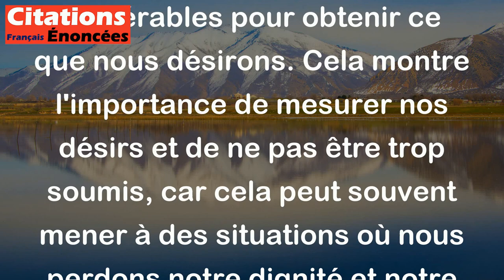Lorsqu'on désire, on se rend à discrétion à celui de qui on espère. - La Bruyère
Cette citation de La Bruyère signifie que lorsque nous voulons quelque chose, nous sommes prêts à nous soumettre à celui qui peut nous l'offrir. Nous sommes prêts à céder notre pouvoir et à être vulnérables pour obtenir ce que nous désirons. Cela montre l'importance de mesurer nos désirs et de ne pas être trop soumis, car cela peut souvent mener à des situations où nous perdons notre dignité et notre liberté.